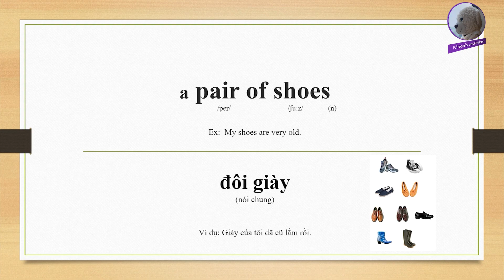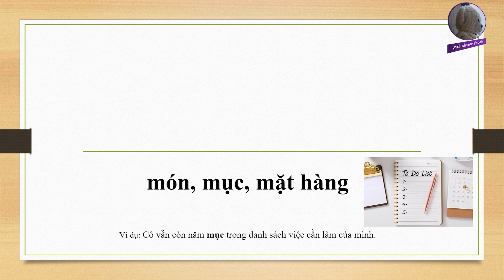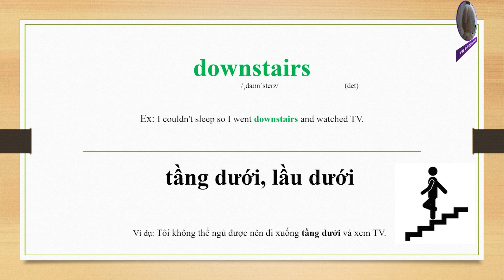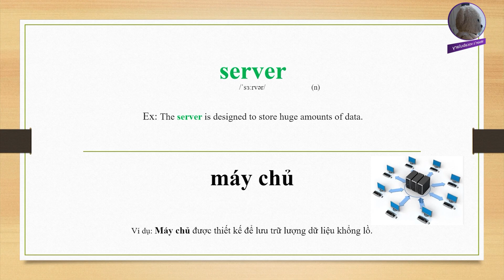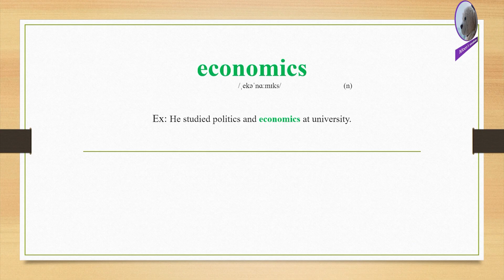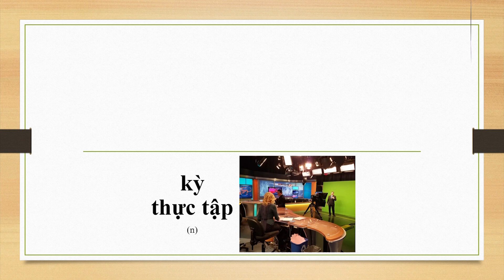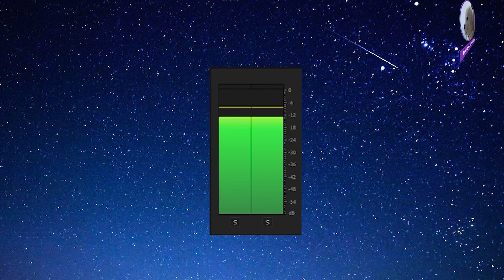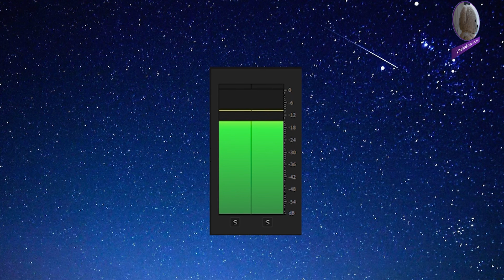Khóa học hấp thụ từ vựng tiếng Anh - Ngày 242